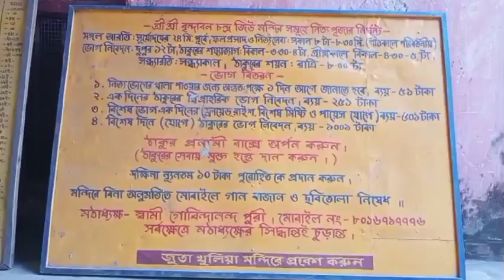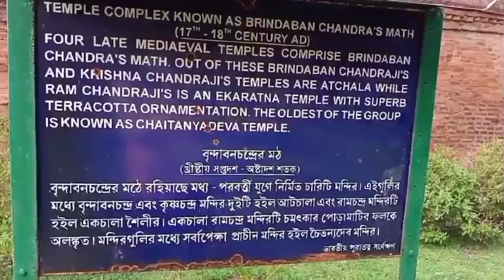terracotta temple guptipara hooghly l guptipara terracotta temple l brindavan chandra mandir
Hooghly district's guptipara is one the oldest town. Here you can find the beauty of terracotta temple. Here you can find the temple complex where Brindraban chandra temple, Ramchandra temple, Krishna Chandra temple, Chaitanya temple are place of great tourist attractions. The video show you the true heritage of ancient temple structure of Bengal and Hooghly. Those who have interest in terracotta temple can find there way to guptipara. Apart from that guptipara rath is also popular and famous.

 shantipur jhulon dolls

 mojilpur dolls

 krishnanagar dolls

 hingul dolls

 notungram dolls

rani dolls

haroa dolls